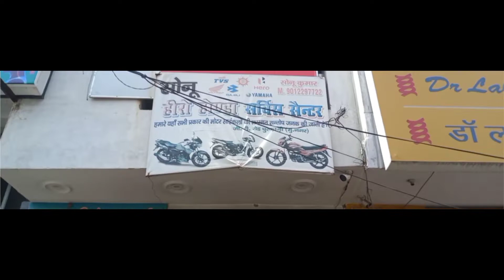//Purkazi vlog//02//Anuj Neitra Tyagi Vlog # balaji Dham # suli wala baag//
suli_wala_baag
my_second_vlog
purkazi_vlog
balajidham
purkazivlog
 AnujNeitraTyagivlog
mysecondvlog

anuj
tyagivlog
neitratyagivlogs
Anvlog